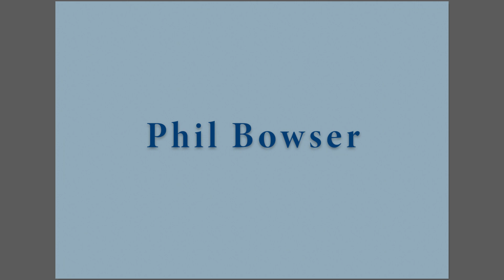PPF Photo Challenge May 2023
Interesting People